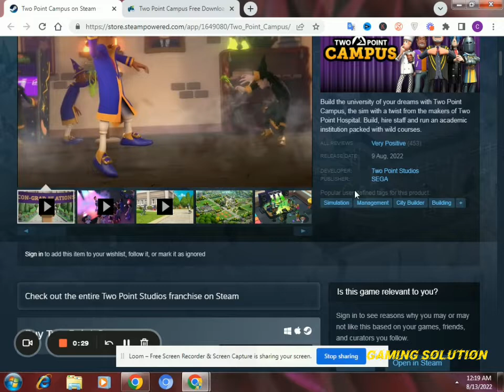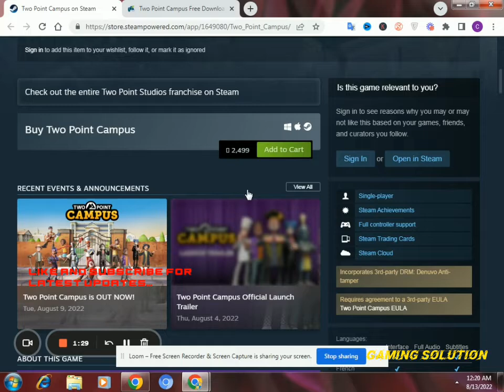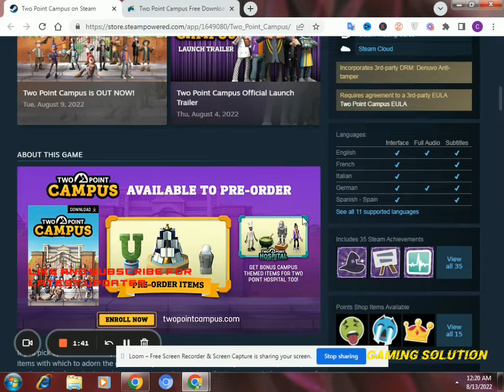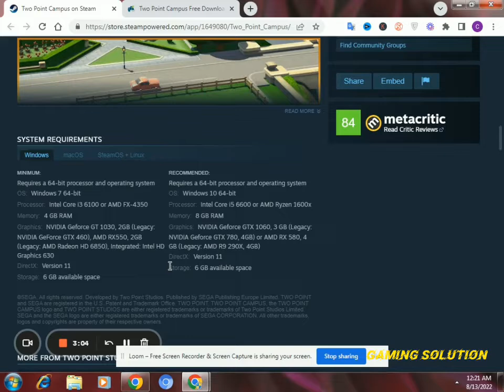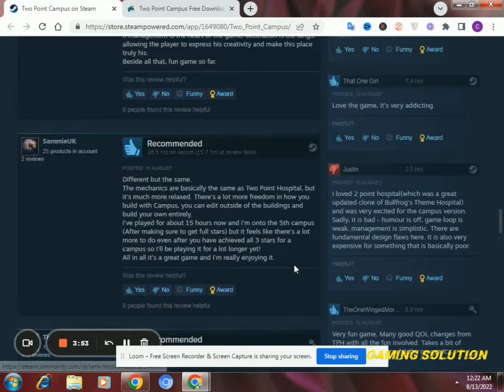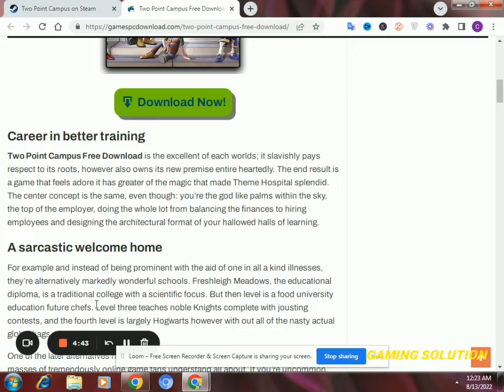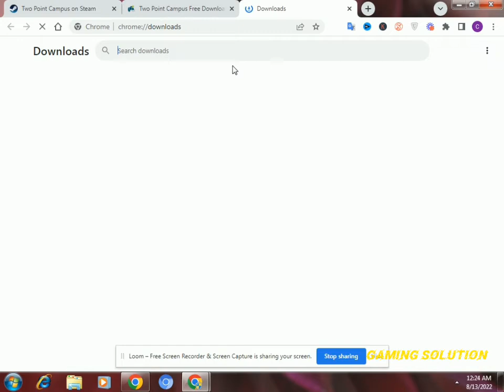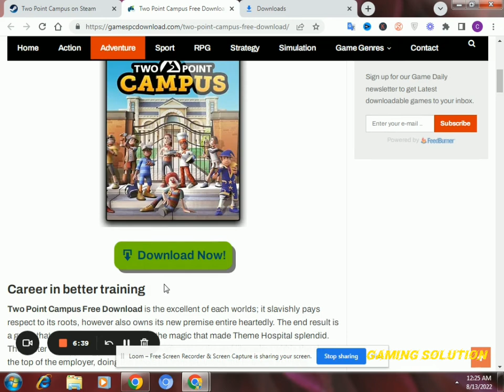Two Point Campus Main Highlights | Two Point Campus Free Download | Two Point Campus Review 2022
About Video -

Hello Guys , is Video Mei Hm baat karne wale hai Two Point Campus Game Ki or baat krenge iske kuch options ki .

Mujhe Umeed Hai Aapko Ye Video Pasand Aayegi .

Other Links